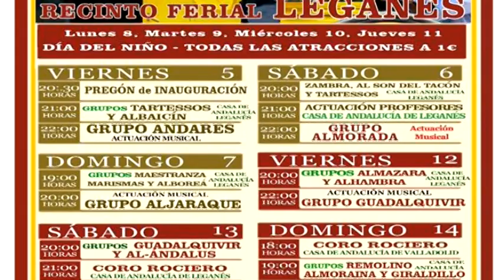PREGÓN XII FERIA ANDALUZA DE LEGANÉS 2019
El viernes 5 de abril dio comienzo la XII Feria Andaluza de Leganés con el pregón y las actuaciones musicales.
Con la presencia de portavoces de PP, ULEG, C’s y PSOE, representantes de otras casas regionales, y Luis Antonio Grisola, presidente de la Casa de Andalucía de Getafe, la semana ha dado comienzo con el pregón del que promovió  esta Feria: Javier Luque Morales.
El ex presidente de la Casa de Andalucía, Javier Luque, fue el responsable de la primera feria. “Durante sus cuatro años de mandato decidió junto a su Junta Directiva que tenía que poner en marcha un proyecto muy especial, y ese proyecto, hoy lo podemos disfrutar todos y nos sentimos muy orgullosos”, decía el presentador del evento.
En su discurso, Luque instó a todos los partidos a seguir colaborando con la feria para mantenerla en años posteriores. “Hoy día los medios no son los mismos. En 2007 había más recursos y ahora es más complicado pero me siento orgulloso de que la feria se siga manteniendo“, explicaba Luque, quien agradeció a la Junta Directiva el esfuerzo realizado para la organización.
Aunque la feria arrancaba bajo amenaza de lluvia, el tiempo ha respetado el acto inaugural y la primera noche, sin que hubiera precipitaciones a pesar del gélido fío. “Por más que nos empeñamos en cambiar la fecha, no hay manera, siempre nos llueve”, bromeaba su presidente Antonio Manuel Ramírez.
Organizada por la Casa de Andalucía, la feria se encuentra calificada como uno de los mejores eventos de este tipo de la Comunidad de Madrid y ya se ha intentado copiar en otros municipios. “Podemos decir orgullosos que es un referente en la Comunidad”, asegura Ramírez. “Es un evento que se quiere copiar y es muy complicado por lo difícil que es ponerla en marcha. Por tanto hay que ser agradecido con todos los que tiran del carro”, añadía el alcalde, Santiago Llorente (PSOE).
Tras el pregón actuaron los grupos de baile Tartesos y Albaicín y la actuación musical del grupo Andares.
Por delante, quedan nueve días de baile y actuaciones musicales organizados por la Casa de Andalucía, apoyada por el Ayuntamiento de Leganés y los Feriantes de Madrid.